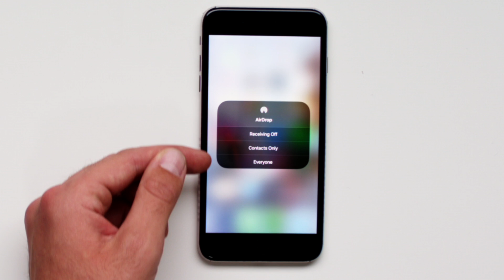Stop Texting Photos Use Airdrop Instead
Not everyone knows that you can share photos, contacts, files and everything else between devices using Airdrop. Stop texting photos, use Airdrop instead!

Tech Yes! makes the tech world a little more human.